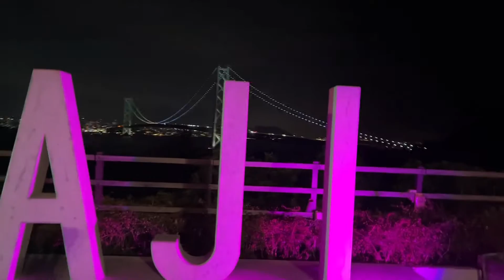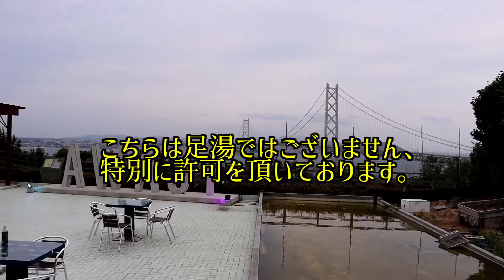【兵庫県】【淡路島】神戸の夜景を淡路島から見る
兵庫県淡路島住みます芸人のステボシです！

今回は、淡路島の「美湯　松帆の郷」さんのテラス席から見える、
綺麗な夜景を皆さんに見ていただこうと思います！

AWAJIの文字から見える綺麗な夜景に大満足でした！